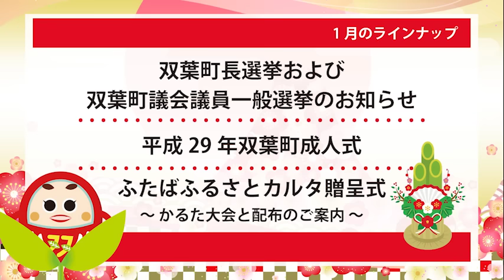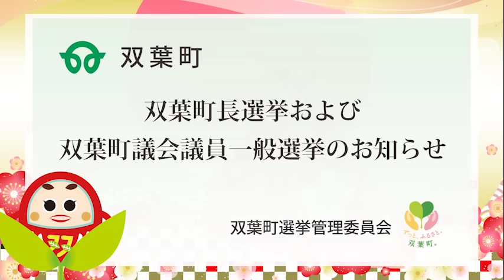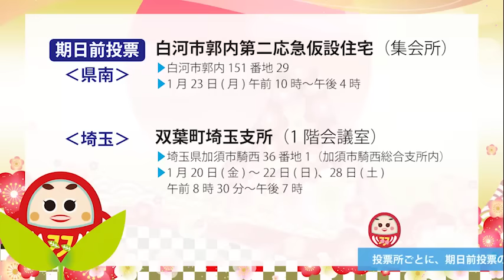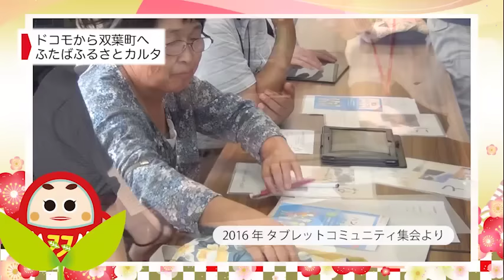ニュースふたば2017年新春号（1月16日号）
特集「双葉町ダルマ市」
双葉町からのお知らせ
・双葉町長選挙および双葉町議会議員一般選挙のお知らせ
・平成29年双葉町成人式
・ふたばふるさとカルタ贈呈式
こみゅにてぃーふたば
・双葉料理教室冬の陣 in 南相馬
・WBC内川聖一選手指導! 中学生野球教室
・各地の年末のイベント